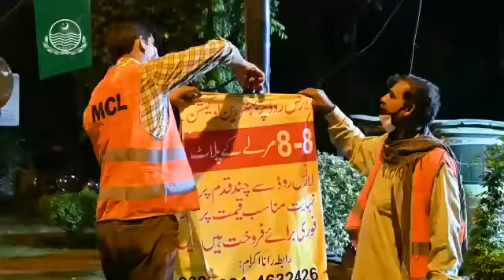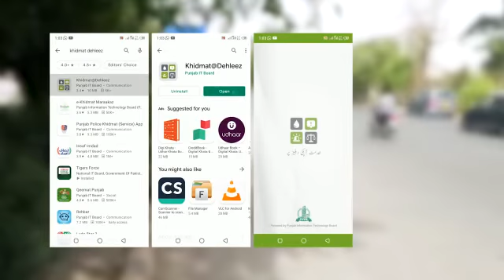Information Office Gujranwala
خدمت آپ کی دہلیز  پر